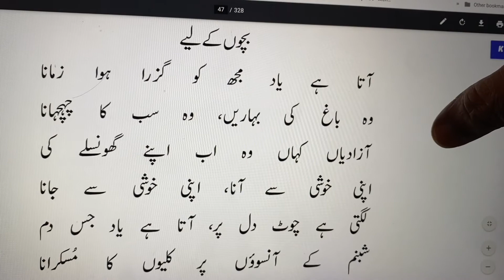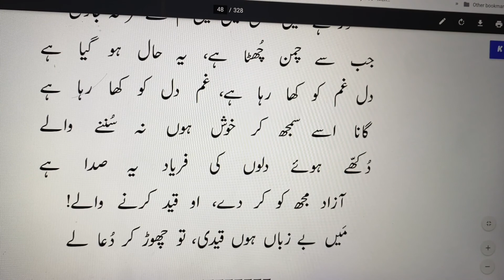Prinde Ki Faryad | Bachon Ke Liye | Allama Iqbal | Ata Hai Yaad | بچو ں کے لئ | پر ندے کی فر ياد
Prinde Ki FaryadBachon Ke Liye, Iqbal,BangDra, Tashreeh
پر ندے کی    فر ياد
بچو ں کے لئے

آتا ہے ياد مجھ کو گزرا ہوا زمانا
وہ باغ کی بہاريں وہ سب کا چہچہانا
آزادياں کہاں وہ اب اپنے گھونسلے کی
اپنی خوشی سے آنا اپنی خوشی سے جانا
لگتی ہے چوٹ دل پر ، آتا ہے ياد جس دم
شبنم کے آنسوئوں پر کليوں کا مسکرانا
وہ پياری پياری صورت ، وہ کامنی سی مورت
آباد جس کے دم سے تھا ميرا آشيانا

آتی نہيں صدائيں اس کی مرے قفس ميں
ہوتی مری رہائی اے کاش ميرے بس ميں

کيا بد نصيب ہوں ميں گھر کو ترس رہا ہوں
ساتھی تو ہيں وطن ميں ، ميں قيد ميں پڑا ہوں
آئی بہار کلياں پھولوں کی ہنس رہی ہيں
ميں اس اندھيرے گھر ميں قسمت کو رو رہا ہوں

اس قيد کا الہی! دکھڑا کسے سنائوں
ڈر ہے يہيں قفسں ميں ميں غم سے مر نہ جاؤں

جب سے چمن چھٹا ہے ، يہ حال ہو گيا ہے
دل غم کو کھا رہا ہے ، غم دل کو کھا رہا ہے
گانا اسے سمجھ کر خوش ہوں نہ سننے والے
دکھے ہوئے دلوں کی فرياد يہ صدا ہے

آزاد مجھ کو کر دے ، او قيد کرنے والے!
ميں بے زباں ہوں قيدی ، تو چھوڑ کر دعا لے